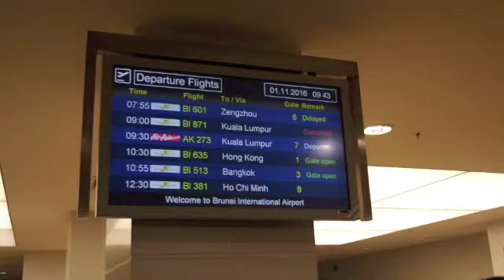Bangkok Trip Day 1 | Stefani Horison Vlog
helloww! Pa kabs?

Di video kali ini aku mau share footage selama aku di bangkokkkk, tonton sampai habis yaaaa!!